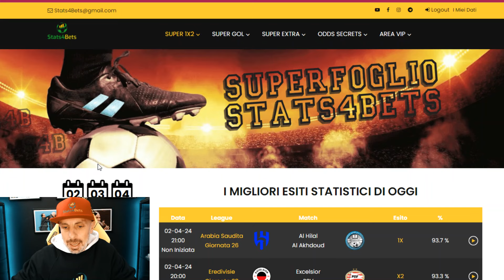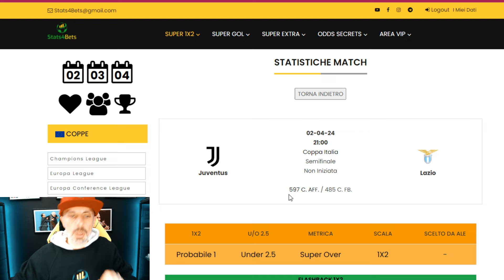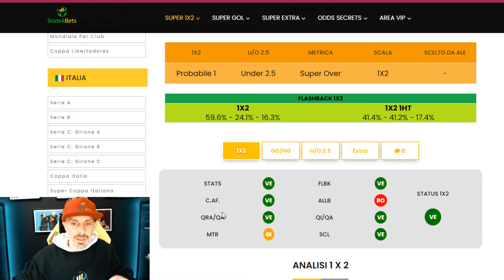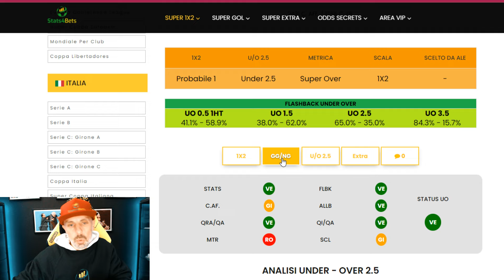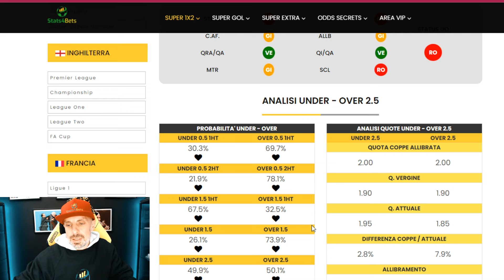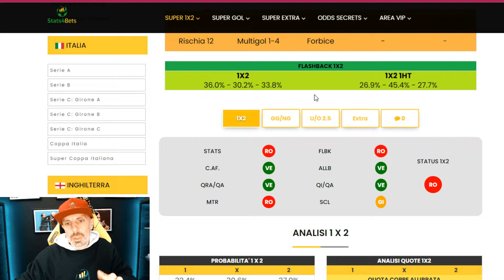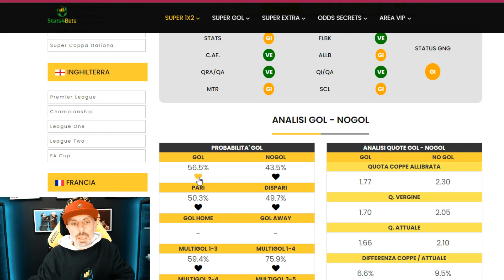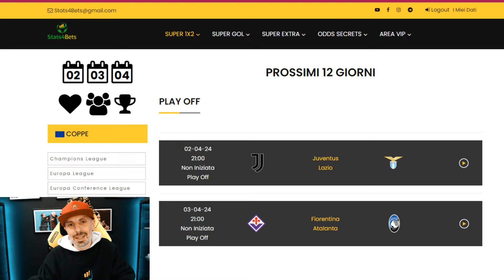SCOMMMESSE COPPA ITALIA (SEMIFINALI DI ANDATA): JUVENTUS-LAZIO E FIORENTINA-ATALANTA.